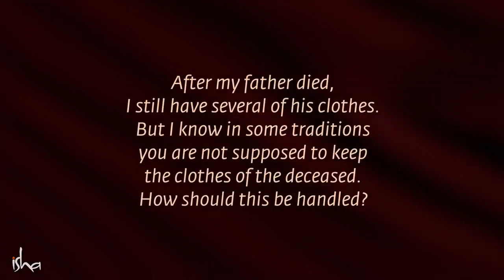Why You Should Not Wear A Dead Person's Clothes